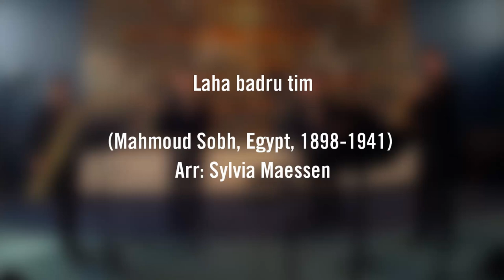Amstel Quartet & Anass Habib: Laha badru tim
A live rendition of Laha badru tim by Mahmoud Sobh (Egypt, 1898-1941) (arr. Sylvia Maessen), from our programme Stories of the Soul with Anass Habib.
A romantic love song: Love will always win!

Two people are sitting together and drinking wine, one says to the other:
You are as beautiful as the full moon, sitting with you now is better than my entire life. You are tall and strong like a tree and your face is like the light of the morning. Sing for me, one with the most beautiful voice, when you sing the time is best and the space is filled with perfume, then give me the wine until I melt in your beauty and in your heaven.